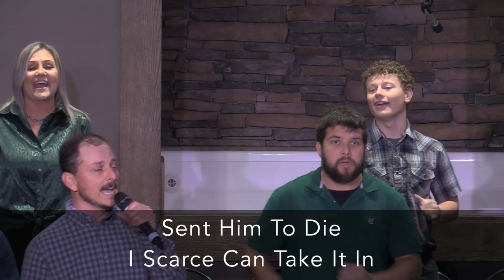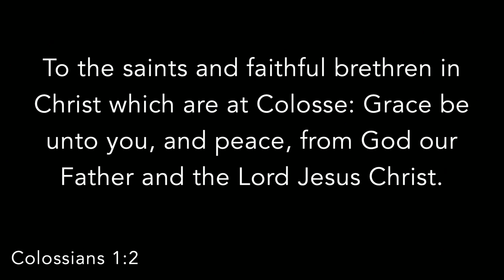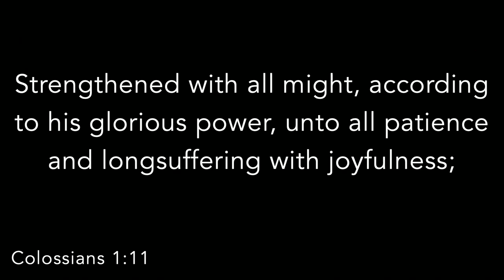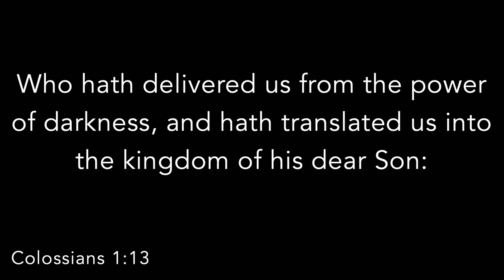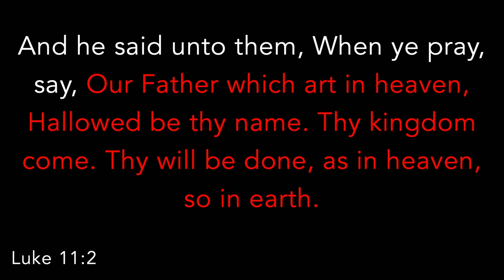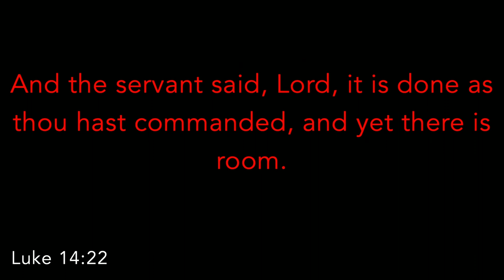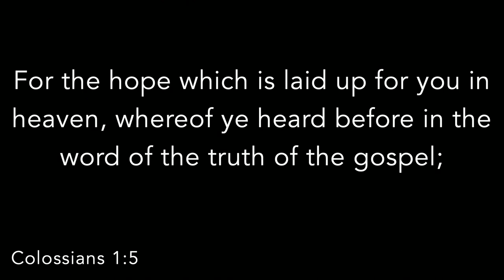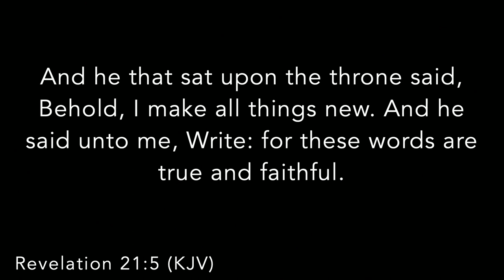What’s New? - A New Future